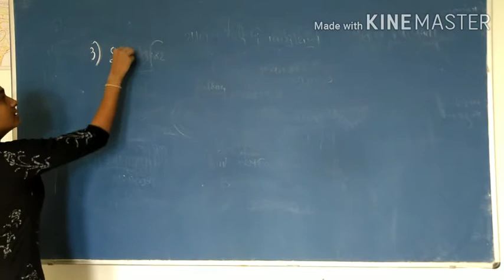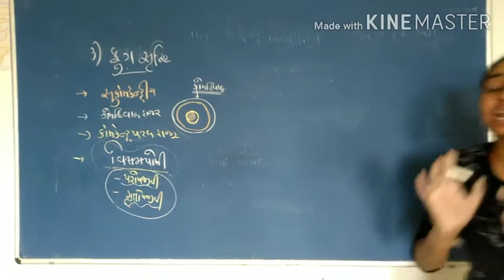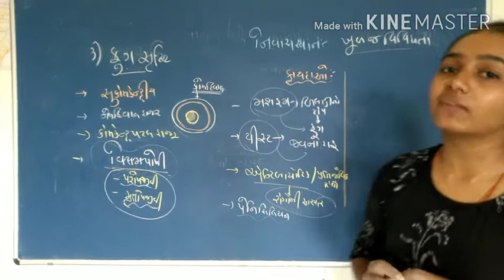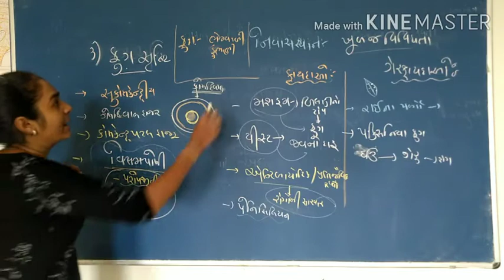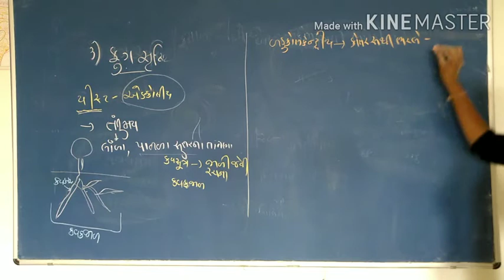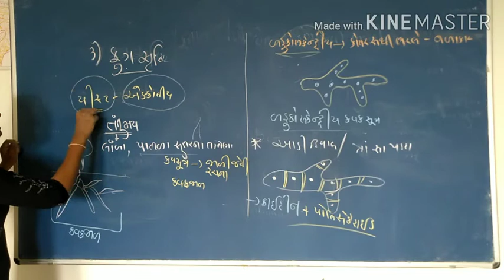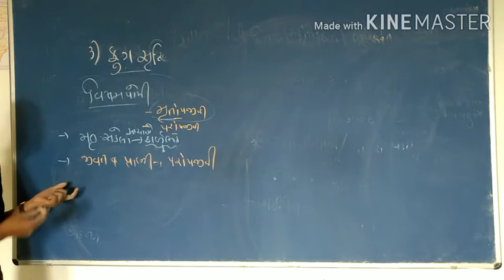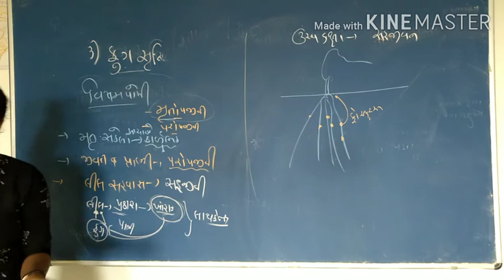11 GM biology ch 2 lec 8